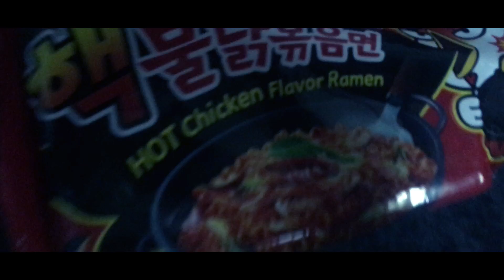MODERATELY INTERESTING VLOG #4 | March | HGStreet | Beautiful Skies | Almost Got Killed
march

Motorrad Werkstatt: motorradwerkstatt.in/
Balaji Cleaning Centre somewhere around here.

Samyang Noodles, you can find them on Amazon, I got them in Mcleodganj.